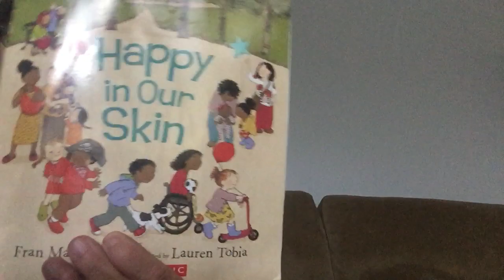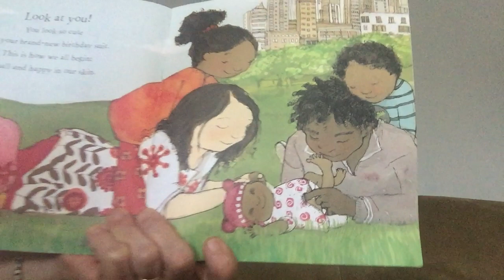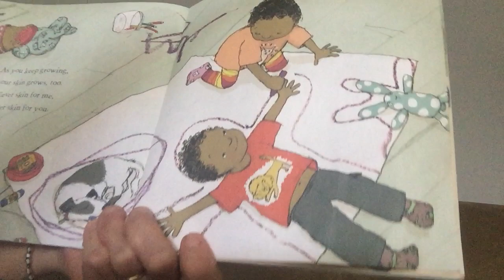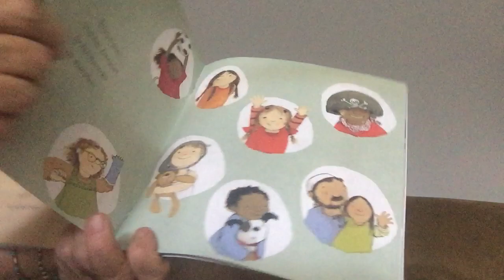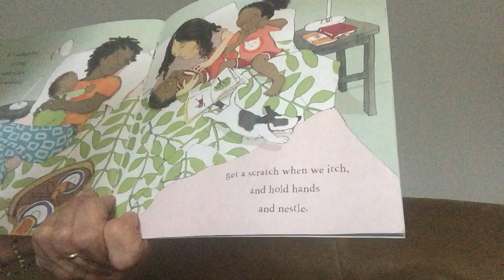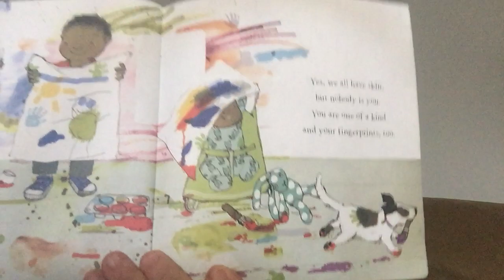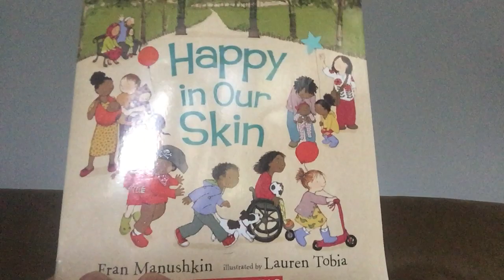Ms.Jane-Happy In Our Skin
Ms. Jane reads the book Happy In Our Skin.